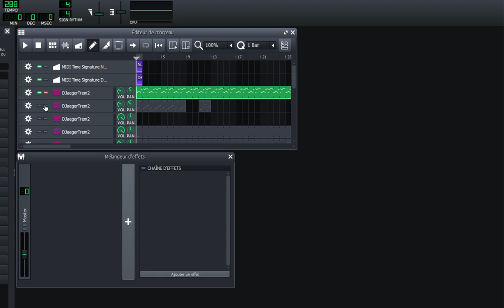Musical Artifacts - Cocoto WiiWare Soundfont : Volcano Drums Example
Samples source from the Cocoto series and Raphael Gesqua music.

Port of the Cocoto Platform Jumper (and fishing master)'s impulse tracker instruments

NOTE: if it's slow, set the tempo to 288!

       NINTENDO WII VERSION

ORIGINAL MUSIC COMPOSED AND ARRANGED BY :

          RAPHAEL GESQUA

Cocoto by @NekoEntertainment93